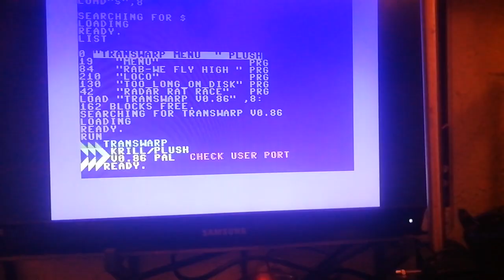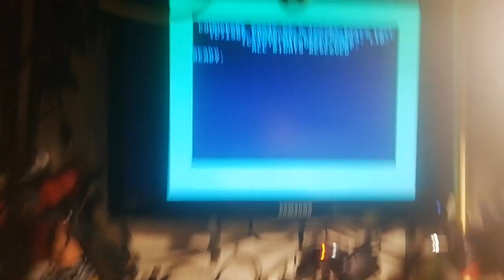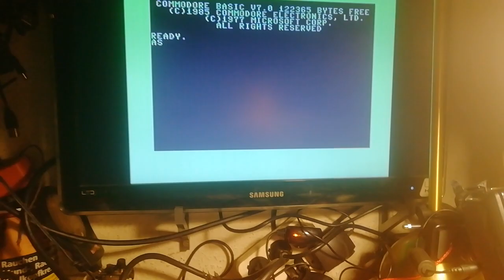C128 D CIA 6526 (2) Defekt. Der hat wirklich ein weg. (#81/23)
Nee in das Board investiere ich vorerst kein geld.
Lieber in mein Blechkasten und den C64. Die sind ja komplett.
Und wenn das alles erstmal soweit läuft und ich auch alles andere habe was ich so haben möchte.  Das wichtigste Eprom brenner, und ROMs
Und anderen kleinkram.
Dan kann ich mich dran machen das board hier wieder funktionabel zu bekommen. Vollends. und mal nen gehäuse dazu. Entweder irgend wo her. oder ein Selbstbau.
Es macht kein sinn in 3 geschichten gleichzeitig zu investieren und keines der drei wird völlig fertig weil imme wieder die finanzen nicht ausreichend sind.

Heiko Remus
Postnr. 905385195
Packstation 102
23556 Lübeck